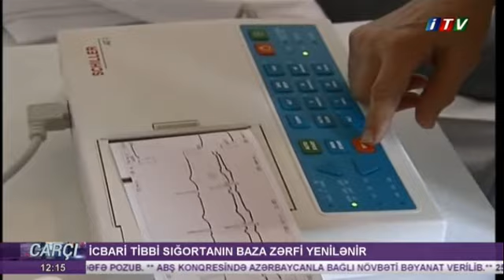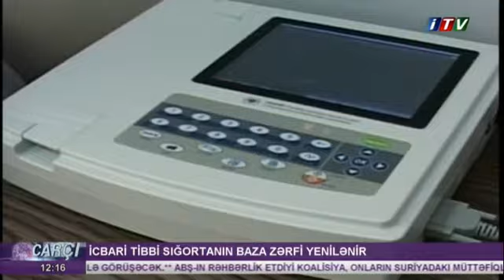Baza zərfi yenilənir (İTV)